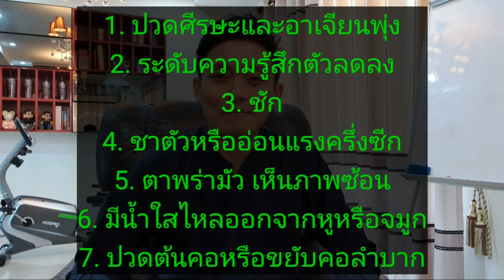หัวกระแทก บาดเจ็บที่ศีรษะ ต้องระวังอาการกี่วัน และติดตามอาการอะไรบ้าง? EP.14/2563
อุบัติเหตุที่ศีรษะ ต้องเฝ้าระวัง
หลายคนไม่ทราบว่าต้องระวังอะไรบ้าง?
ต้องเฝ้าอาการกี่วัน?
คลิปนี้ผมมาแนะนำเรื่องนี้ให้เพื่อนฟังนะครับ